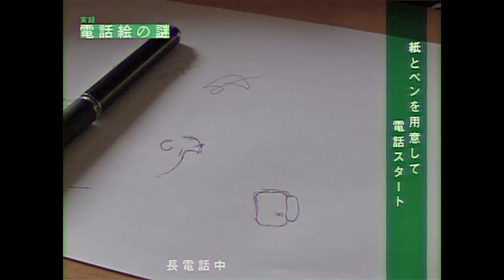電話絵の謎 - 電話絵完成までの実験映像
長電話中無意識にしてしまう落書きを電話絵と名付けそれについて取材や実験を行い小冊子とwebにまとめました。こちらは完成までを追った実験映像です。